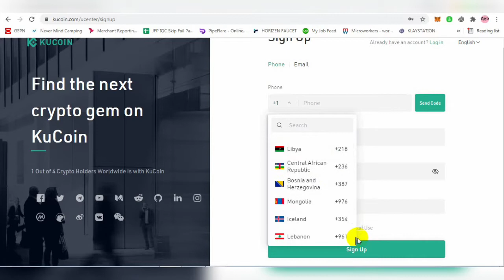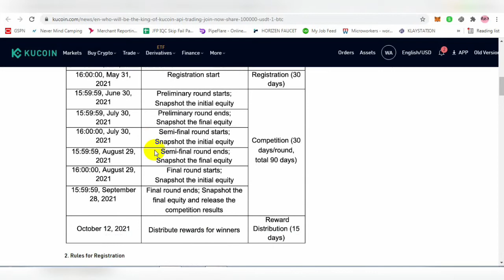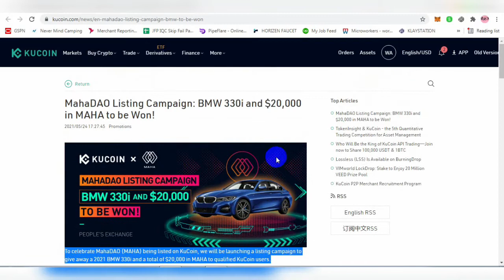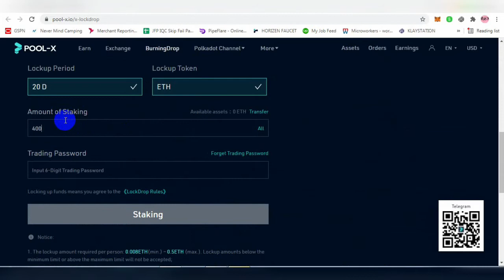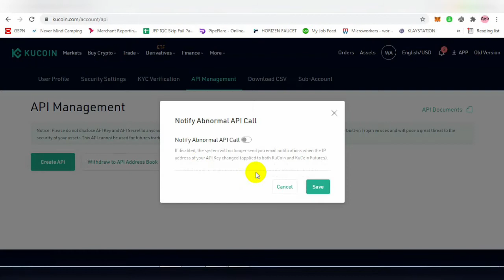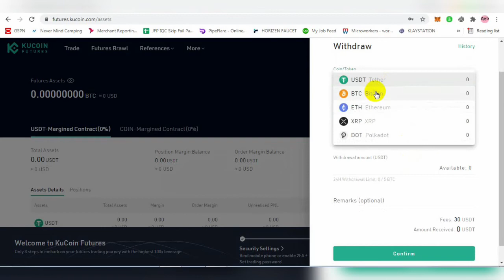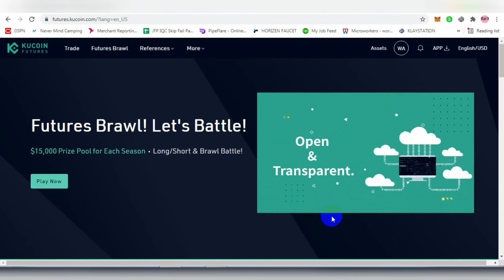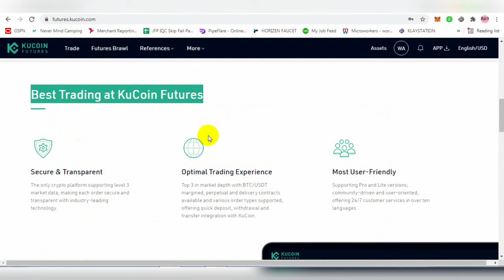kucoin information and earn knowledge